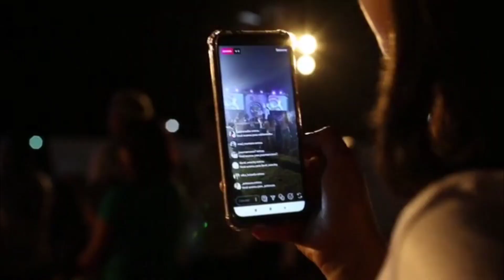India top 10 youtube channel 2024 | इन्डिया का Top 10 यूट्यूब चैनल 2024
Indian top Ten youtube channel 2024 years | इन्डिया का ten 10 यूट्यूब चैनल 2024  | 2024 number 1 to 10 youtube channel in india. number 1. T-Series 2. cocomelon 3. Sony sab 4. carryminati etc.